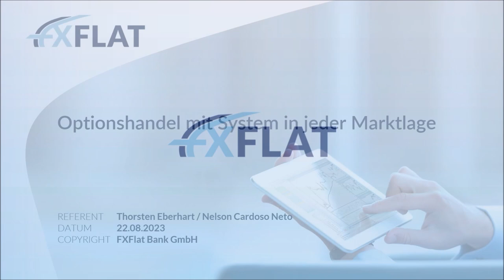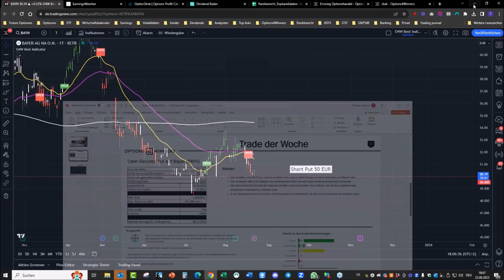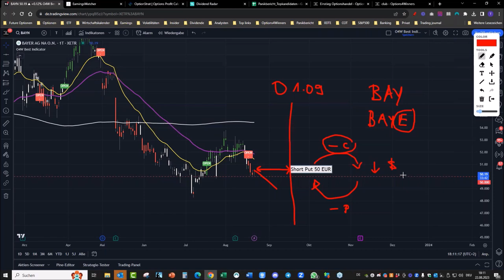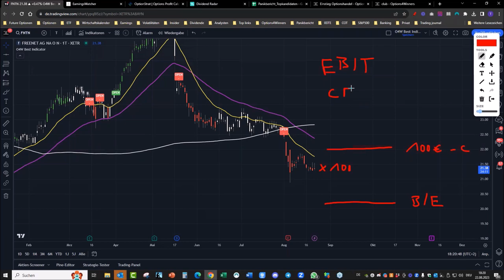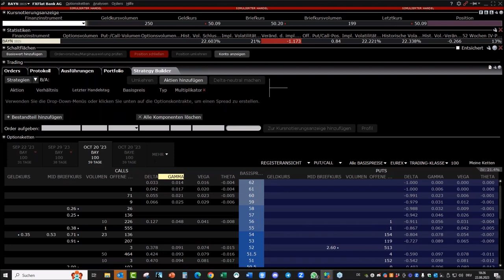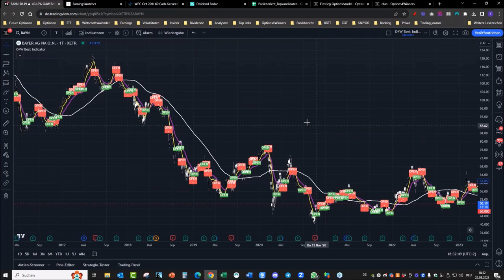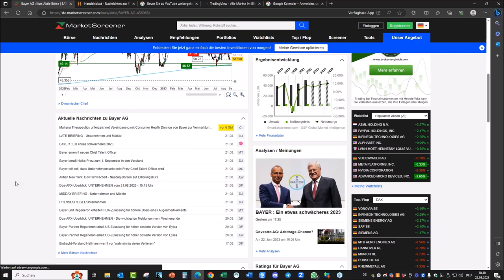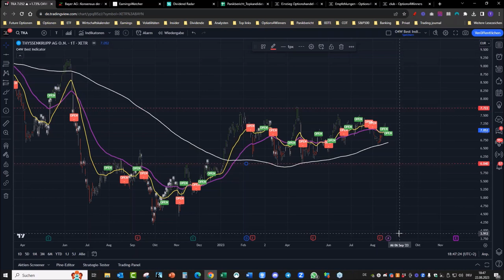Marcus Ruhnau & Thorsten Eberhart - Optionshandel mit System in jeder Marktlage 22.08.2023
Die beiden Optionsexperten analysieren in dieser Webinarreihe den US-Markt und suchen mithilfe des Tradesscanners aktuelle Chancen und handelbare Optionsstrategien. Mit dem Tradesscanner können Sie ihr Trading vereinfachen, Zeit sparen und professionell handeln.

Die Referenten demonstrieren in dieser Reihe die praktische Umsetzung und zeigen, wie Profis am Optionsmarkt agieren.

Marcus Ruhnau ist Experte für den Optionshandel und hat diverse profitable Optionsstrategien in eigenen Screenern umgesetzt. Seit 2004 entwickelt er Systeme auf Basis künstlicher Intelligenz und handelt selbst nach seinem Turningpoint-Ansatz. Er hat den Tradesscanner programmiert.